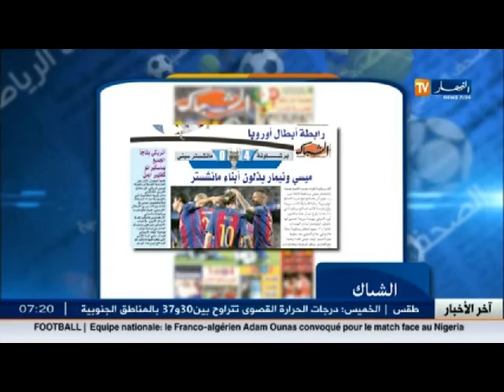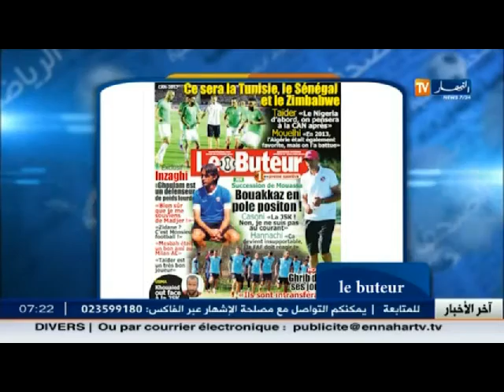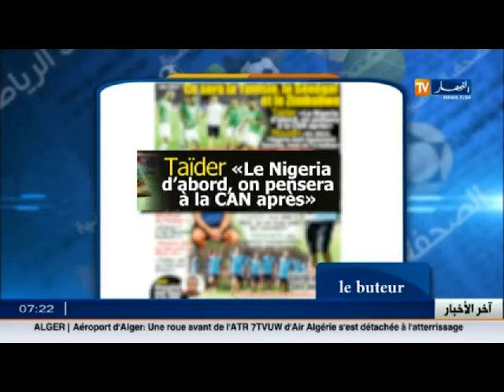الاخبار الرياضية: جولة في معرض الصحف الرياضية ليوم الخميس 20 أكتوبر 2016